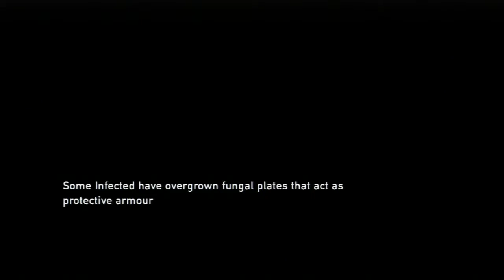Let's [Attempt] To Play The Last of Us Part 41 of 43